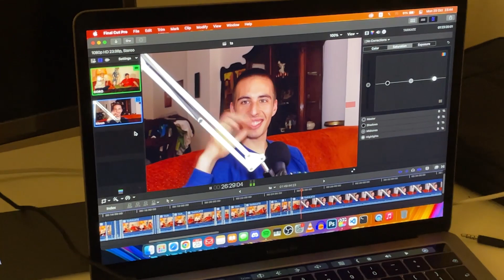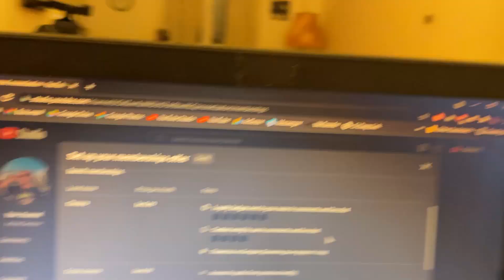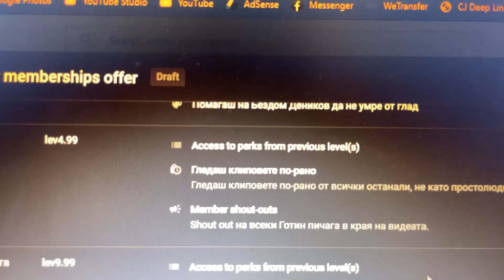тестове и изненади // Бездомен Vlog #21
ЦЪКНИ ЛИНКА И ИЗПОЛЗВАЙ КОД "BEZDOMNIK" ЗА 10% ОТСТЪПКА ВЪВ FOOTSHOP.BG

След дългите ми премеждия с лаборатории за изследвания във вчерашния влог, усилията ми май се оказаха... напразни. Гледай клипа докрай, за да разбереш защо, както и да разбереш една много вълнуваща новина.

Надявам се клипът да ти е харесал (ако е така дай един ЛАЙК)